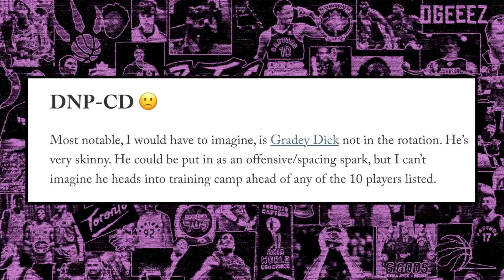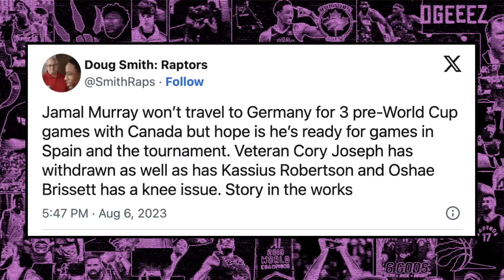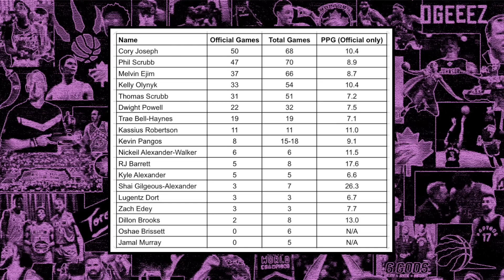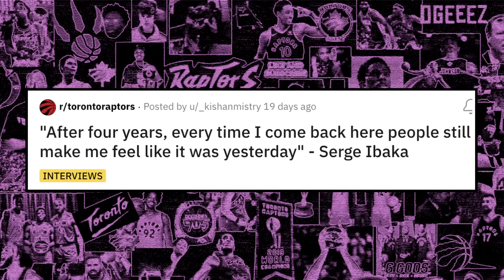Gradey Dick Not in the Raptors Rotation? - Major Team Canada Update | Toronto Raptors News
Toronto Raptors lottery pick Gradey Dick is projected as being out of the team's rotation in a recent article from The Athletic. Ben Rogers breaks down this possibility and a major Team Canada update involving Jamal Murray and a whole bunch more in this video!

SHOW INDEX:
0:00 Intro
0:20 Gradey Dick Not in the Raptors Rotation?
6:46 Major Update On Team Canada FIBA Roster
10:51 Serge Ibaka Speaks on Toronto